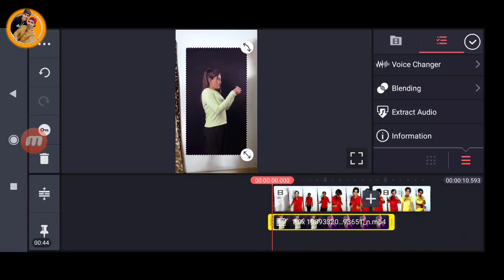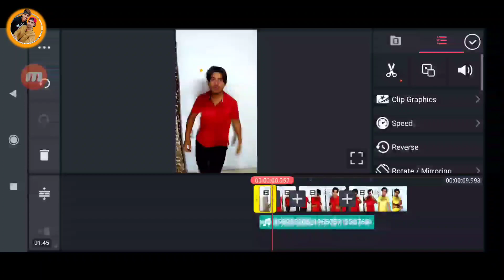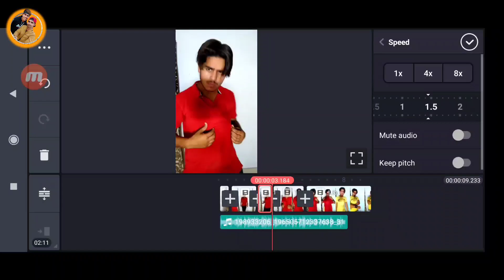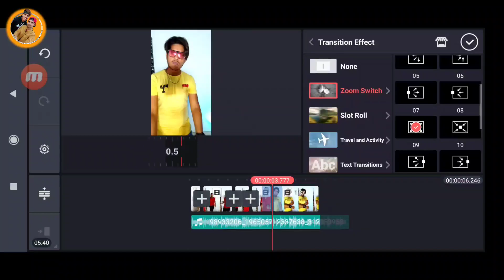REELS NEW TREND Badtameez Ho Gaya Clothe Change Transaction Tutorial || badtameez ho gaya reel Edit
aaj ki is video mein main aapko batane wala hun reels par viral transaction Video ka  tutorial

[अगर आपको इस वीडियो से कोई हेल्प मिली है तो इस वीडियो को लाइक करें और शेयर करें चैनल को Subscribe करें और आपको किस टॉपिक पर वीडियो चाहिए हमको कमेंट बॉक्स में जरूर बताएं]

We

ᴄʜᴀɴɴᴇʟ ᴏᴡɴᴇʀ's ▶ʏᴏᴜsᴜғ & IZZ KHAN
ᴇᴅɪᴛᴏʀ ▶ IZZ KHAN

Izz Khan
Facebook ID

YOUSAF

About : Y.i Techy is a YouTube Channel, where you will find technological videos in Hindi, New Video is Posted